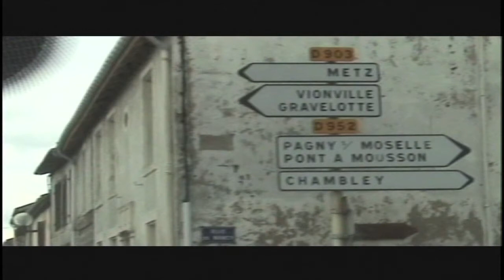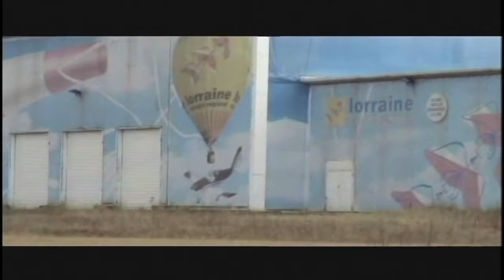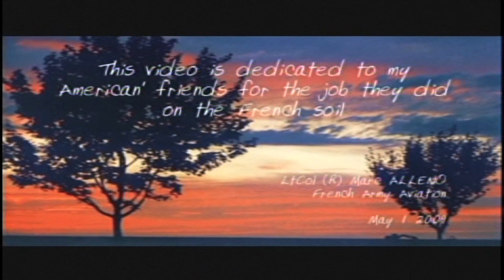Chambley Air Base France Before & After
This is a short film showing Chambley Air Base France from it's opening in 1954 with the 21st Fighter Bomber Wing of the USAF until present Day.